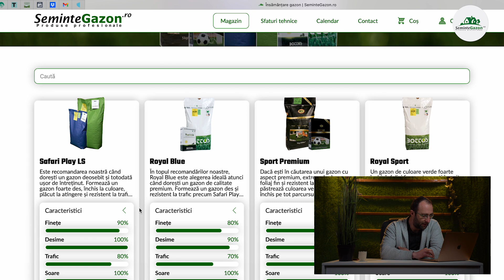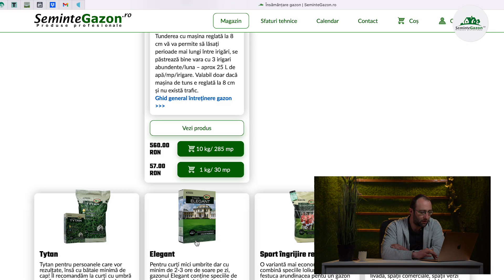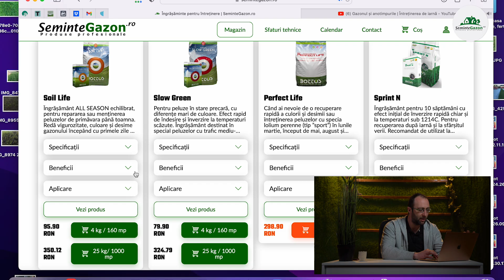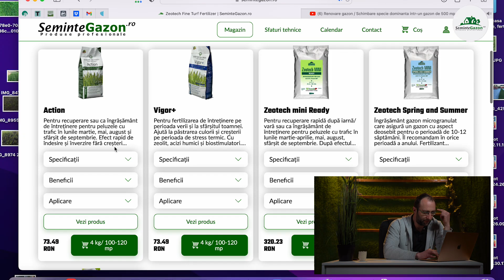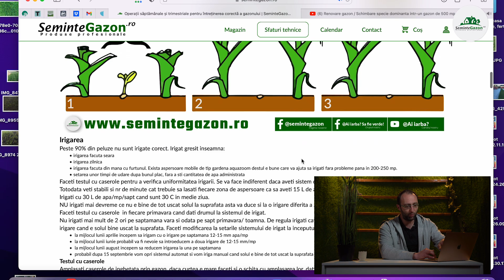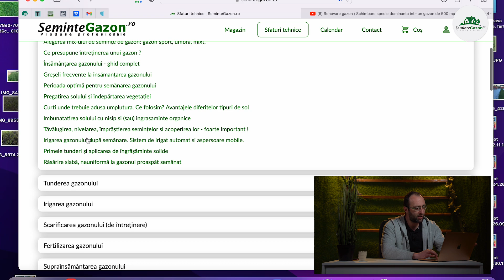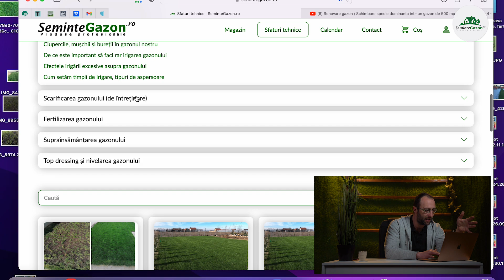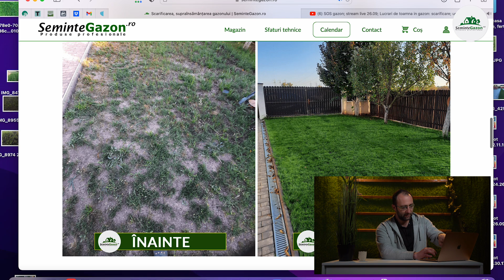Ce informații și unde le găsești pe noul nostru site? Update 2022 SeminteGazon.ro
Sperăm să apreciați noul nostru site, mai ales parte de blog / sfaturi tehnice și calendar.

Vă rugăm să ne lăsați părerea dvs în comentarii. Ce doriți să îmbunătățim?
Care articol vă dă bătăi de cap?